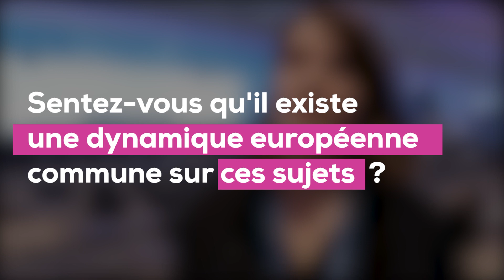L'entrepreneuriat féminin s'inscrit dans la durabilité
Camille Caud, chargée de projet pour le réseau Les Premières, donne sa vision d'un entrepreneuriat féminin, inscrit durablement dans l'écosystème économique. Le réseau Les Premières sert d'incubateur pour toutes les femmes désireuses de se lancer dans la création d'entreprise. Interview par Nicolas Monier et Mickaël Icard